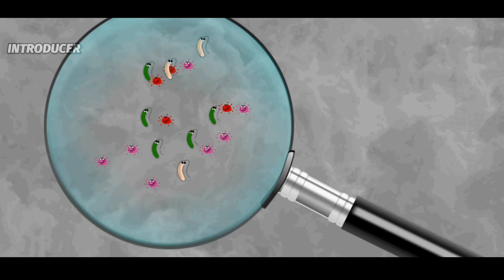যতো চাবাবেন ততো উপকার।The more you chew, the better.Chewing gum.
যতো চাবাবেন ততো উপকার।
The more you chew, the better.
chewing gum.